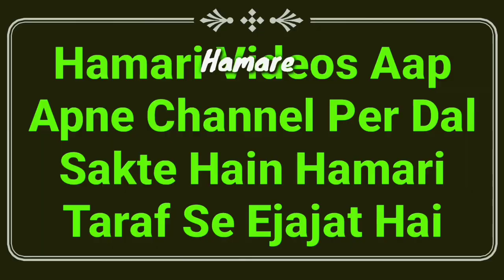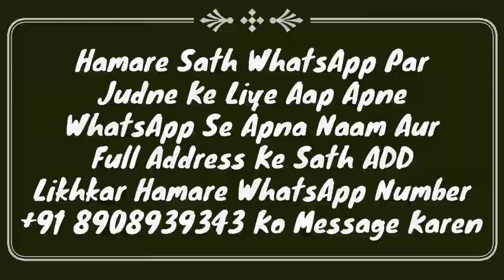Azan Se Pehle Namaz Padhna Kaisa Hai? | Auraten Namaz Kab Padhen? | Namaz Ke Zaroori Masail | MARB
Azan hone se pehle namaz pad sakte hain ya nahi? aur auraton ke liye namaz padhne ka afzal time kya hai? yani azan pehle namaz padhna Kaisa hai? or auraten namaz kab padhen? full details masail ka bayan by Mufti Abdur Rahman Banahara MARB Deeni Malumaat YouTube Channel

2⃣ WhatsApp Par Ham Se Judne Ke Liye Aap Apne WhatsApp Number Se Hamare WhatsApp Number Ko Apna Naam Aur Mukammal Adress Ke Saath Add Likh Kar SMS Send Karen,

3⃣ Koi Sawal Yani Masla Masaail Puchna Ho To Aap Comment Ke Zarya Puch Sakte Hain Ya Mufti Sahab Ke Number Par Call Kar Ke Puch Sakte Hain,

4⃣ Channel Ke Bare Mein Kuch Batana Ho Ya Aap Apni Video Dalna Chahte Hain To Rabta Kar Sakte Hain,
🌎MARB🌎
Channel By :- Mufti Abdur Rahman Banahara
Full Adress:-